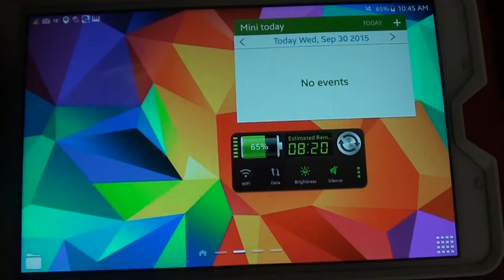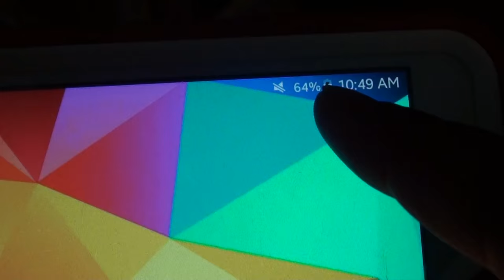Samsung Galaxy Tab 4: Fix Battery Not Charging And Red X Cross on Battery Icon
Learn how you can fix the Samsung Galaxy Tab 4 battery not charging and fix the red X cross display on the battery status icon.